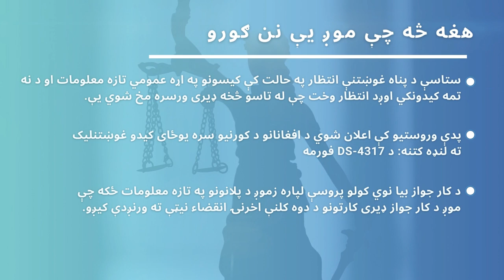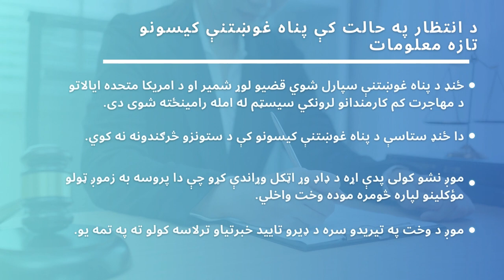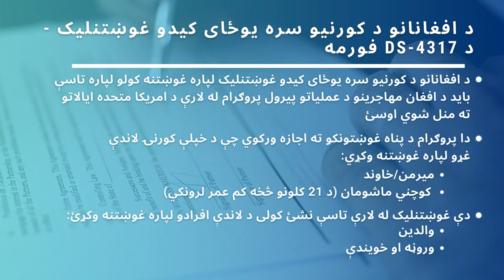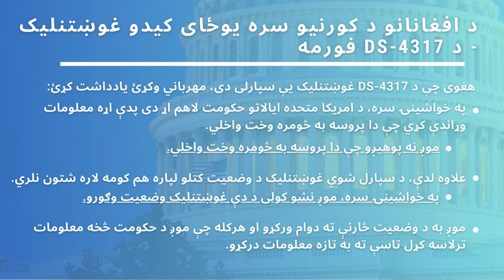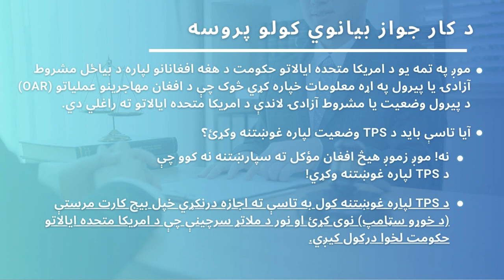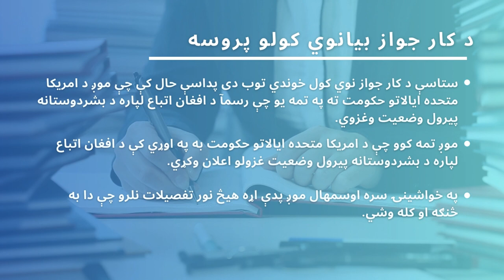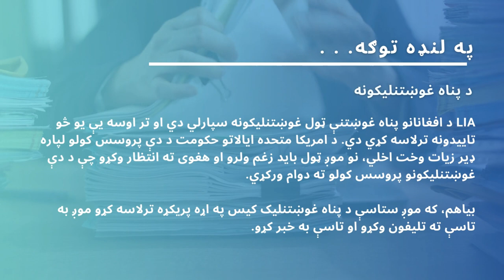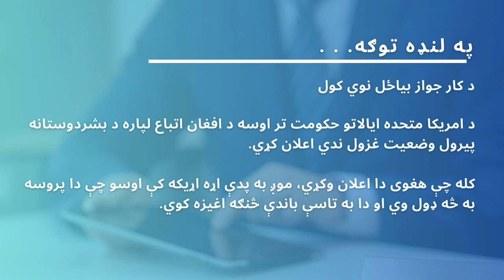PASHTO - د افغان پناه غوښتنې مؤکل تازه معلومات